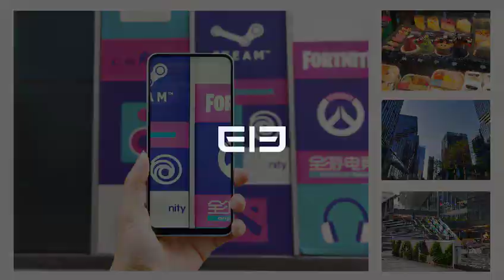Enjoy taking photos with ELEPHONE PX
Using ELEPHONEPX to take photos is a kind of enjoyment.
- Pop-up Camera
- 6.53" FHD+ Full Screen
- 16MP+2MP Dual Camera
- Stunning Back Cover